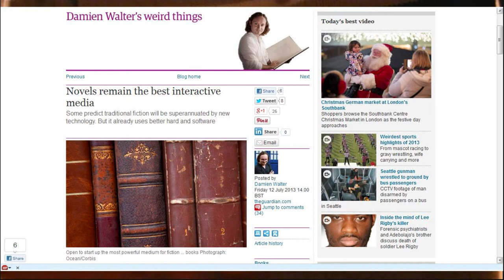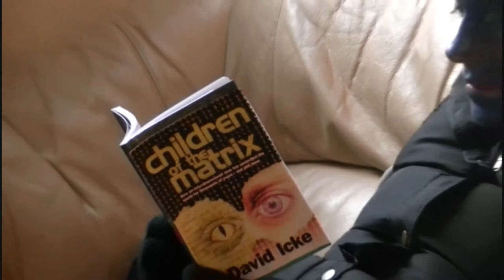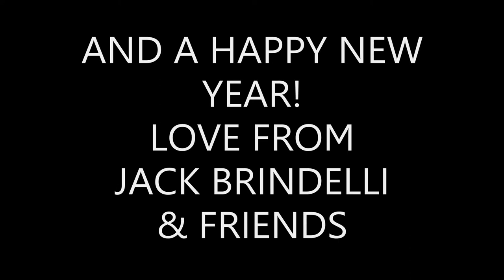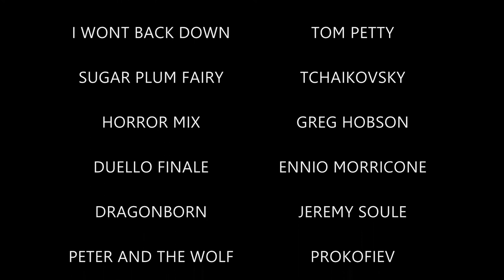Virtual Ideology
Jack Brindelli and friends take a look at ideology within the video game industry in their usual mad-cap style.